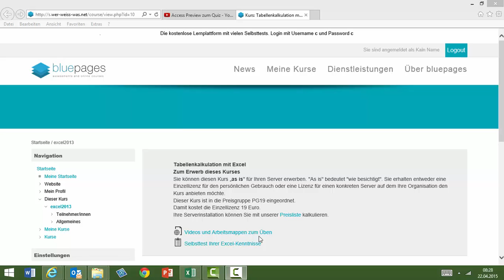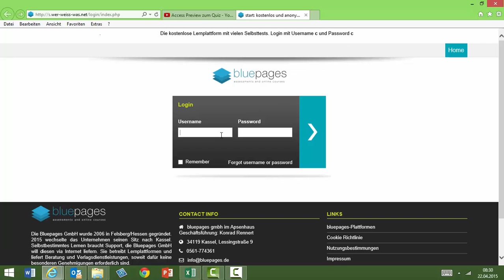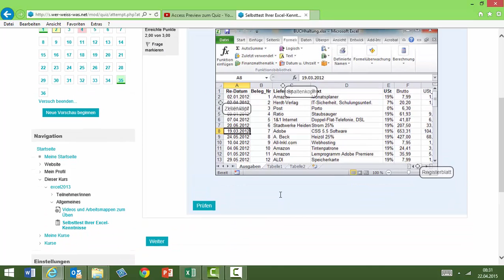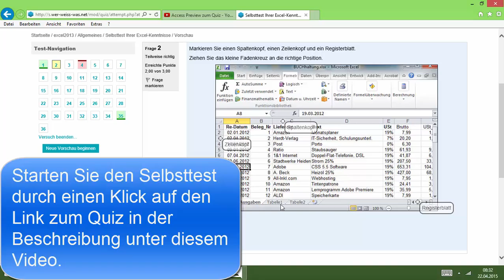Excel Preview zum Quiz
Wenn Sie den Kurs besuchen möchten, wählen Sie den Username c und das Password c. Ihr Anmeldename lautet dann 'Kain Name'
Link zum Kurs Bei der 1. Anmeldung müssen Sie die obligatorischen Nutzungshinweise zur Kenntnis nehmen.
Link zum Quiz wählen Sie zunächst LETZTE VORSCHAU FORTSETZEN und dann können Sie eine NEUE VORSCHAU BEGINNEN oder an der vorgefundenen Stelle weitermachen.